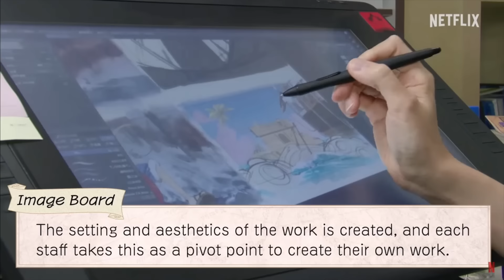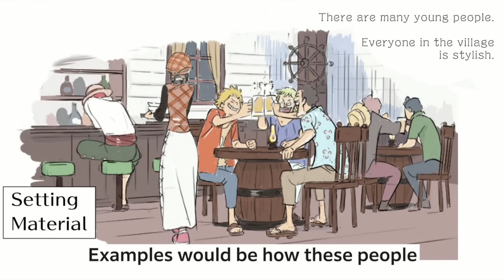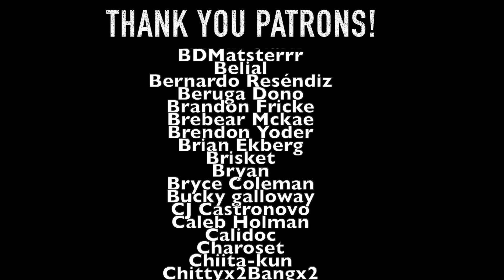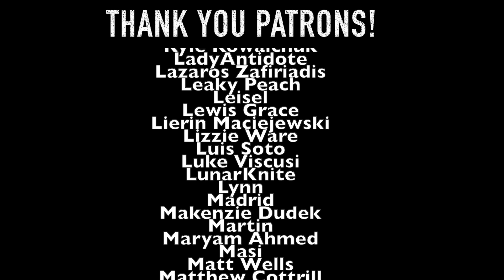FIRST LOOK! | New One Piece Anime by WIT Studios